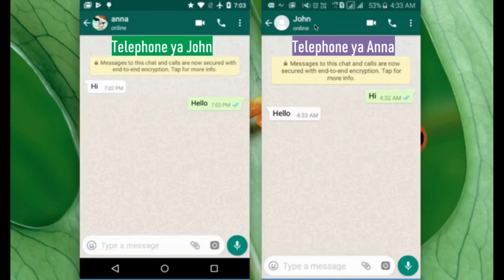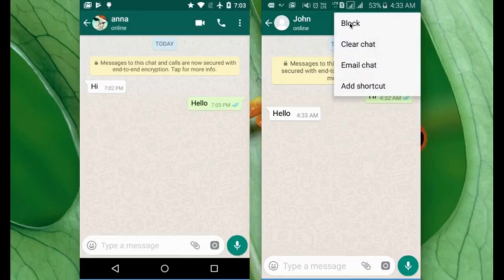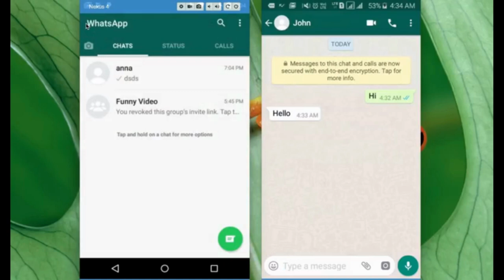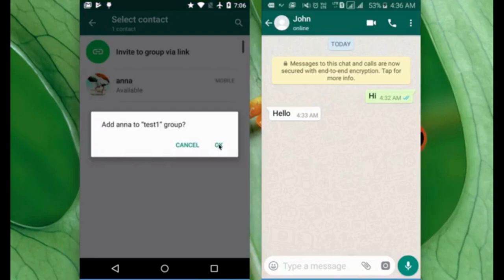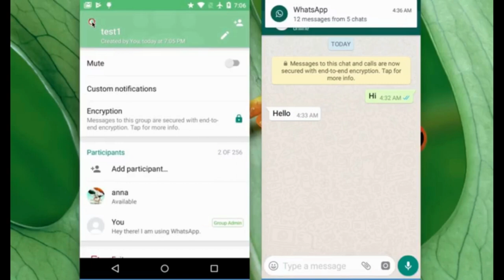Uko watahura umuntu wakublotse kuri WhatsApp (ISHURI_TV)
ISHURI TV ni YouTube channel usangaho amasomo yagufasha kunguka ubumenyi ku ikoranabuhanga mururimi rw'ikinyarwanda, Nkuko Ikigo Reliable Immense Company Limited (RIC Ltd) kizwiho gutanga ubumenyi mumahugurwa y'ikoranabuhanga, cyabashyiriyeho uburyo bwo kubona amwe mumasomo kubuntu muyasanze kuri YouTube, hari kandi na Groupe ya WhatsApp ushobora kujyamo igihe ukoresha WhatsApp ugakomeza kubona amasomo atandukanye, Kugira ngo ujye muri iyo groupe ya WhatsApp wandikira Nimero yacu ariyo: . Kubona aho masomo yose kanda